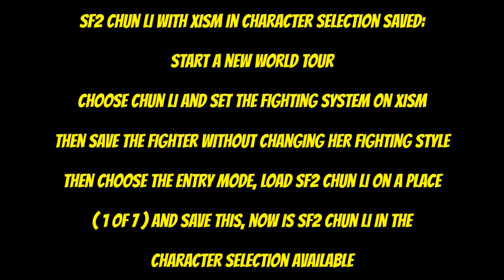PS Street Fighter Alpha 3 SF2 Chun Li with XISM in Character Selection Saved